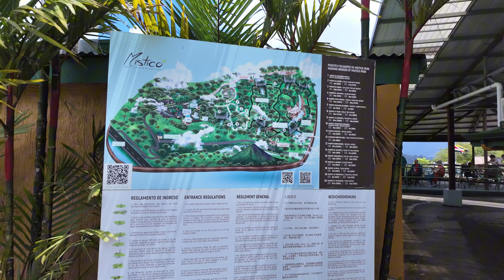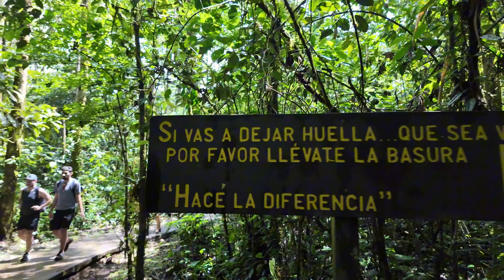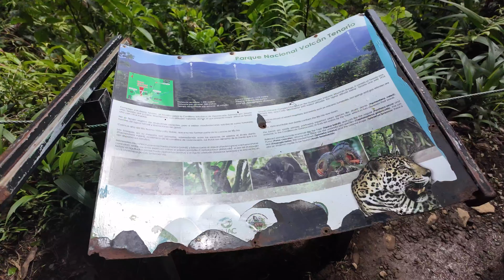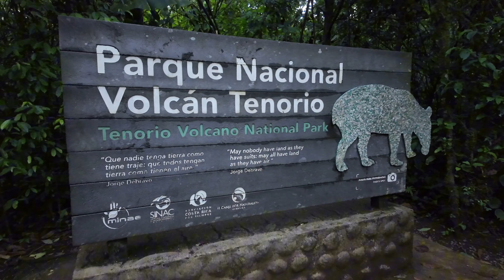Costa Rica . Von der Karibik bis nach La Fortuna die 4 wichtigsten Nationalparks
Unsere Reise im ersten Teil von Costa Rica führte uns von Cahuita bis nach La Fortuna
Die 4 schönsten Nationalparks in dem Video ausführlich erklärt.